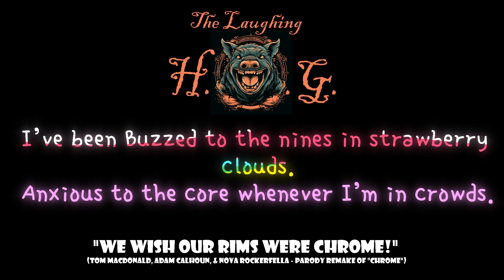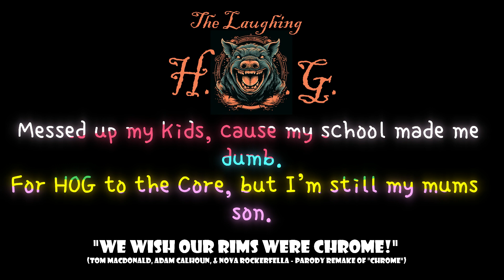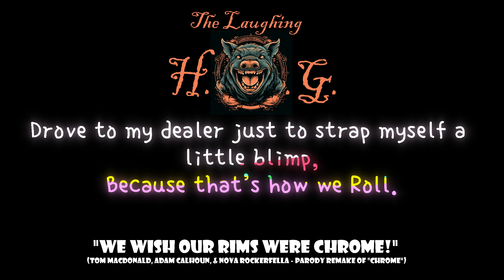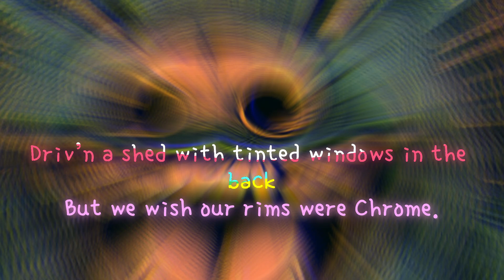The Laughing Hog - "We wish our rims were Chrome." Comedy Parody. (Draft stages.)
A review of our upcoming track, We wish our rims were chrome. Much more work to be done, but this is were the track is at, currently. Let us know what you think?

I am professionally/Medically described as Autistic, for whatever that means to you.
This whole project has been created to help me understand the world around me and with hopes of helping you also.

The central theme we are looking at is how a corrupt and Toxic Ideology is at the centre of everything, creating so much Illness in many forms in many people.

The ideology we speak of is that of the Knowledge of Good and Evil. Sounds religious, doesn't it? But I can assure you it is not.

We believe with all our hearts and minds that this knowledge is unnecessary and does nothing but cause harm and pain to MANN (the mind).

This then has a very harsh effect on our Spiritual and physical bodies.
Good and Evil are not real, they may exist in the minds of those who are unwell or miseducated, but they are just measurements of those who can not see they are being Ignorant of the OBJECTIVE truth.

So, what Illness do we mean?

Many SUB-ILLNESSES are effects of the cause, which can be described as, Ism's, Phob's and many more.

These all stem from what I refer to as Narcissistic imbalance. We are all constructed to be Narcissistic and Empathic; too much of one and not enough of the other can make us unwell and fall Ill.

This imbalance has led many into a false world, and due to the knowledge of Good and Evil, these individuals will Judge others, blame them, and Shame them. They will do it by attempting to bend your emotions so you can not think critically.

Our aim is not only to learn to navigate these illnesses but to show you what we see and find. We will NEVER try to control you, we will NEVER tell you what is or isn't only our perception, We will NEVER intend to harm anyone, and we will NEVER apologise because you told us to.

Our shows will include college talks with students with "CHANGE MY MIND" pieces.
STREET EPISTEMOLOGY, talks.
INTERVIEWS
REVIEWS
REACTIONS
VLOGS

Merch will be coming soon. All profits will go to building the show and its Guests.
So all profit from the show will be used for the show or for CHARITY.

We would love to grow in the direction our fans want to see, so please contact us Via our Social Media to have your say or get on the show itself.

Social contacts.